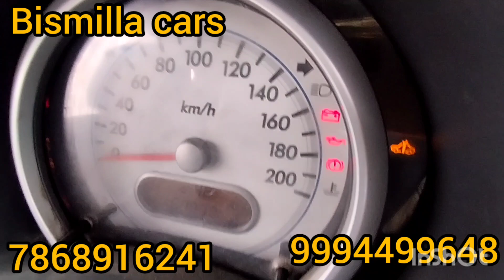Maruti Ritz low budget sale Bismillah cars 9994499648 7868916241 Santhavasal Tamilnadu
Bismilla cars
Tata Sumo Mahindra Scorpio Mahindra Xylo Mahindra Verito Toyota Innova Toyota Qualis Toyota Etios Toyota Liva Tata Indica Tata Sumo
Tata Safari Tata Indigo Tata Vista Tata Manza Maruti Swift Maruti 800 Maruti WagonR Maruti Omni Maruti eego Maruti Zen Swift Dzire
low budget Tiruvannamalai low budget Vellore low budget CBismilla cars